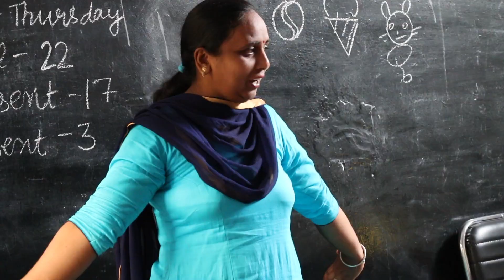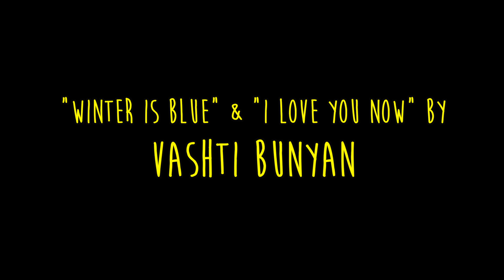"Film Here Now" Directed by Samuel Levine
I recently went on a service trip to India and Nepal. Over the course of two weeks I filmed as much footage as I could. This is what I ended up with.